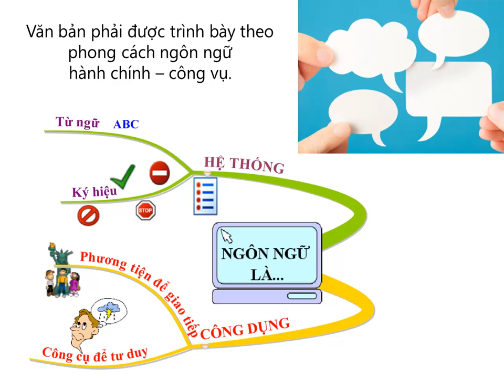Soan Thao Van Ban_Bai 3(p5)